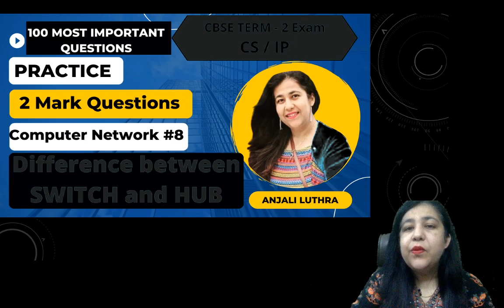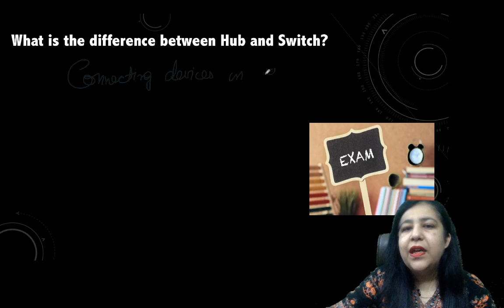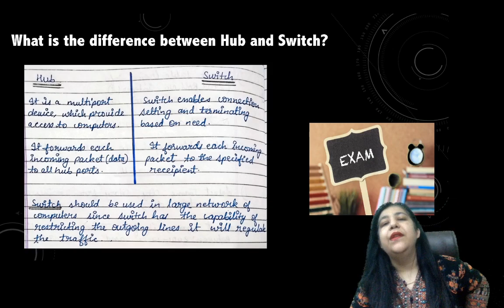Most Important Questions for 12th IP & CS | Difference between Hub & Switch | Computer Network